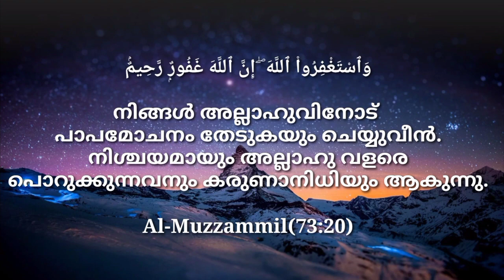Surah Al-Muzzammil (The Wrapped Up) പൊതിഞ്ഞത് Verses (73:20) Meccan Quran Arabic Malayalam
وَٱسْتَغْفِرُوا۟ ٱللَّهَ ۖ إِنَّ ٱللَّهَ غَفُورٌۭ رَّحِيمٌۢ

നിങ്ങള്‍ അല്ലാഹുവിനോട് പാപമോചനം തേടുകയും ചെയ്യുവീന്‍. നിശ്ചയമായും അല്ലാഹു വളരെ പൊറുക്കുന്നവനും കരുണാനിധിയും ആകുന്നു.
Al-Muzzammil(73:20)